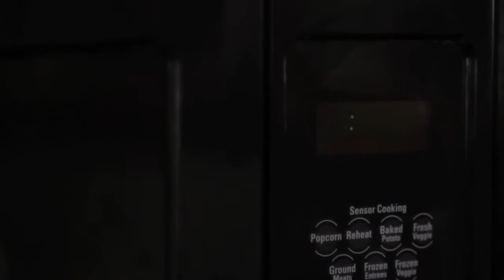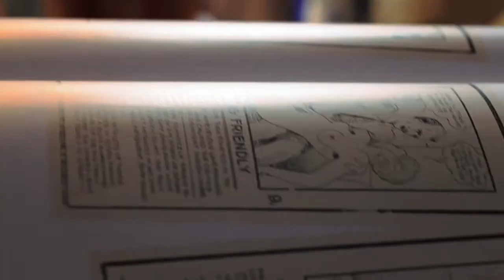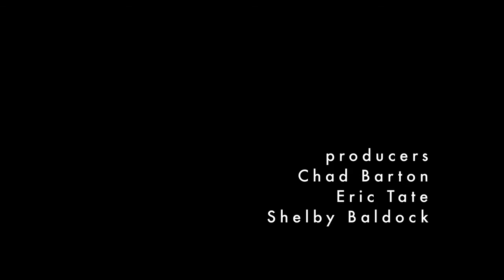Am I (Short Film)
A young man tries to determine if he is indeed the last man on earth.

Am I is an experimental short film dealing with agoraphobia and mental illness at its core. It was accepted to the Indie Memphis Film Festival and went to state in a university competition in Tennessee. Directed by Chad Allen Barton and Eric Tate, starring Chatt Graham, Shawn Wolowicz, Julie James and featuring Don Meyers and John Still.

Checkout for more short films, features and web series!